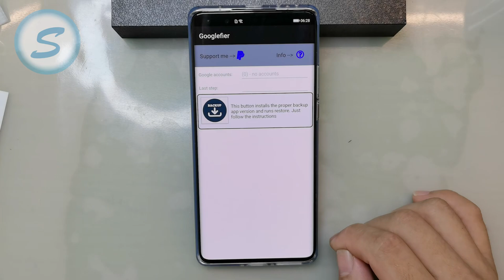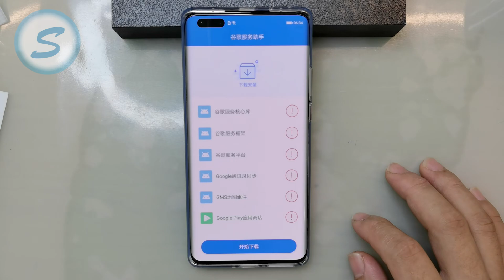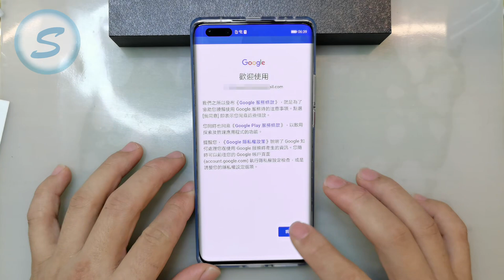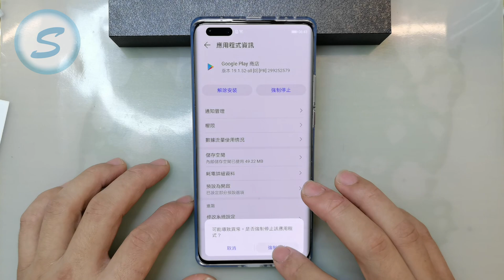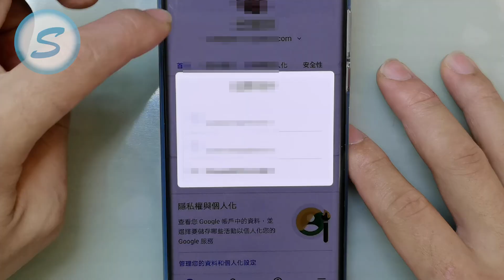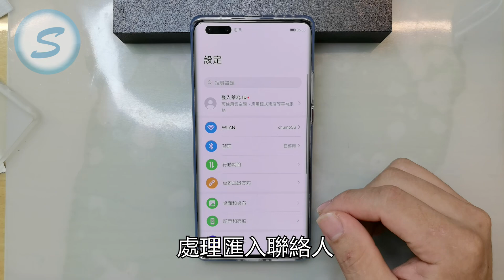20201117 Mate40Pro EMUI11 GMS No PC,USB huawei google install November 2020 ENG CC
支持本頻道與打賞

Download Link
Baidu

Support Model & Ver.
Mobile
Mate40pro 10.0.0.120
Mate30
Mate30pro
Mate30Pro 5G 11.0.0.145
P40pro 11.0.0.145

Chapters
00:00 服用前說明
00:30 SUB!
00:40 登入器與還原助手
01:46 登入GOOGLE帳號
02:18 安裝工具包
02:46 商店警告排除
03:26 第一次重啟
04:00 第二次重啟
04:32 最後一步
05:29 後記